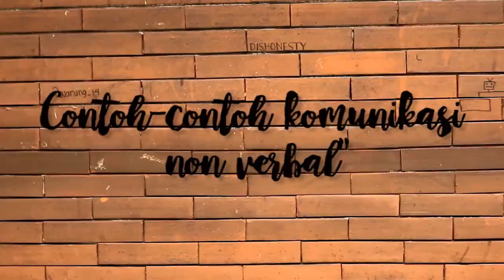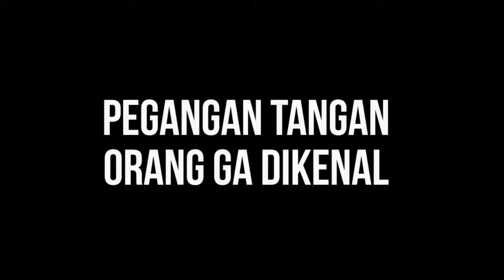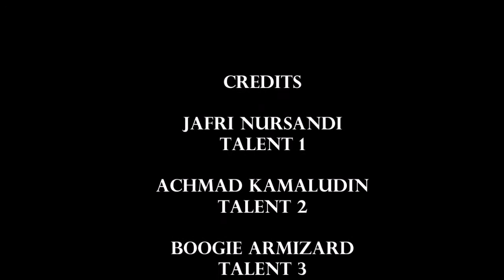TUGAS UAS MATKUL KOMUNIKASI ANTAR PRIBADI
Contoh - contoh Komunikasi Non Verbal
Seringkali kita ga sadar, dalam kehidupan sehari-hari sering banget berkomunikasi secara non verbal. Komunikasi non verbal cenderung tanpa menggunakan kata-kata. Komunikasi non verbal mendukung dan melengkapi komunikasi verbal dalam menyampaikan pesannya.

Jangan serius - serius lah ya
Happy Watching